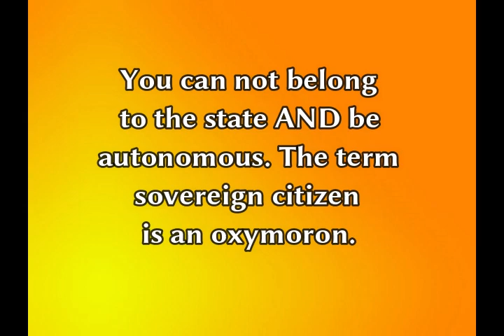Info Wars Spreading SovCit Propaganda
This clip was taken from Adam Green's channel "Know More News on Infowars w/ Owen Shroyer"